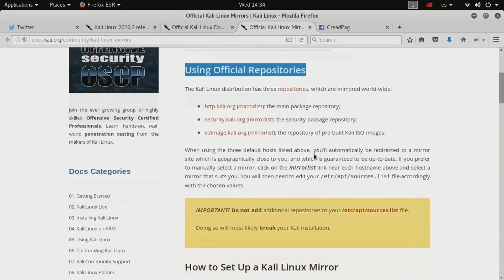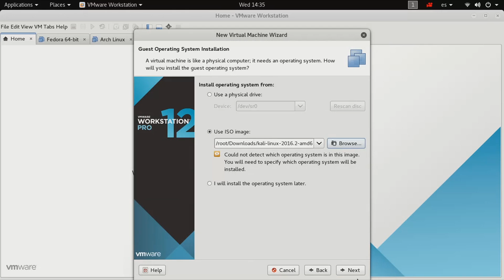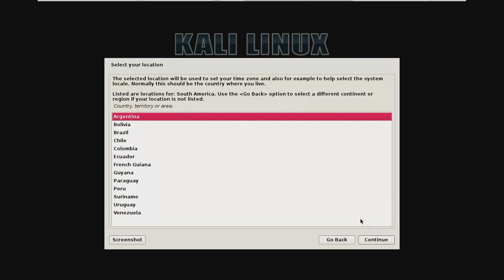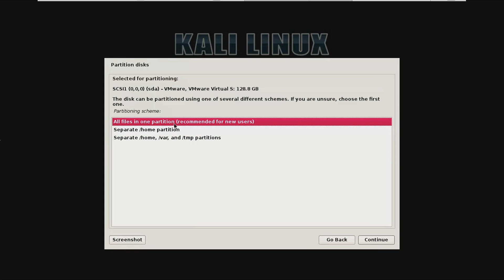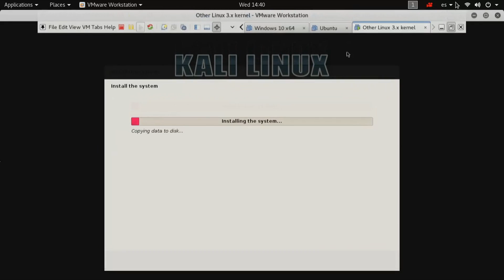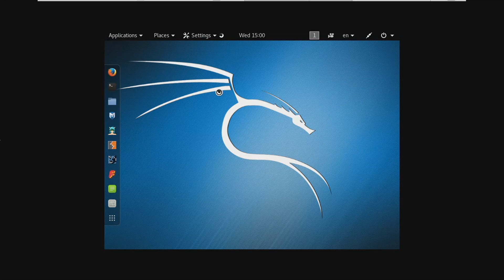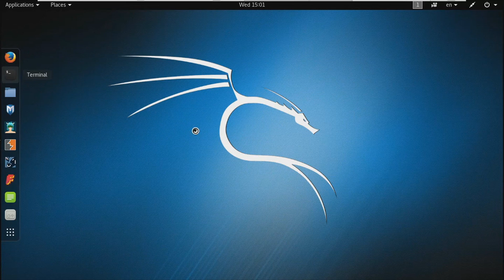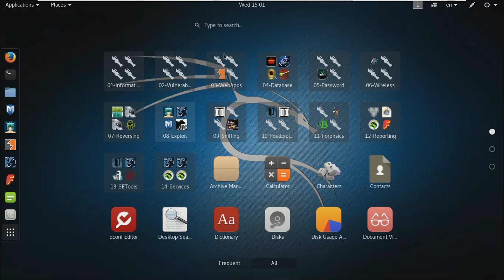INSTALAR KALI LINUX 2016.2 EN MAQUINA VIRTUAL